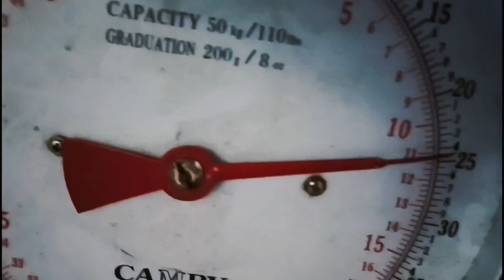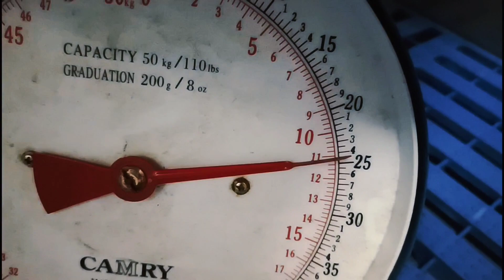Muntik pa makawala,,11 kls. Red Snapper / Catch & Cook!!! @seayorskievlogs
Muntik pa makawala! 11 kls. Red Snapper.Catch & Cook muna tayo mga kayorskie..